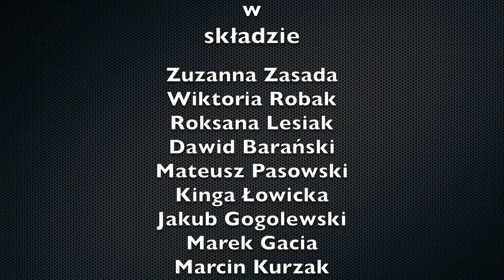Party Rock Anthem Big Band Domu Kultury we Włoszczowie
Zamknięty Dom Kultury? Tam na Wiśniowej tak ale w sieci NIDGY!
Żyjemy i mamy się świetnie , na dodatek spełniamy się artystycznie . Na początek coś na rozruszanie kości :) a niebawem coś bardziej rozluźniającego i kojącego.
Zbliża się okres świąteczny więc na tą okazję również mamy miłą niespodziankę dla Państwa.
Prosimy lajkować i udostępniać.
Młodzieżowa Orkiestra Dęta  też coś dla Państwa szykuje … ale to niespodzianka :)

Pozdrawiamy i życzymy miłego odbioru

Big Band Domu Kultury we Włoszczowie